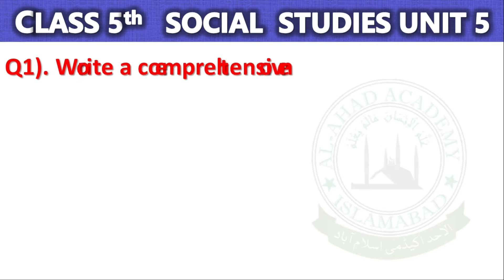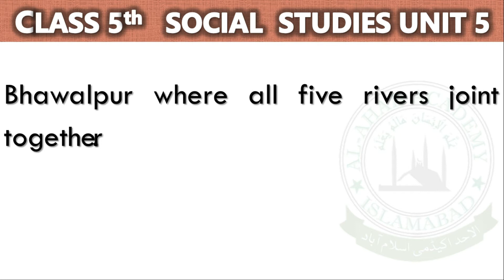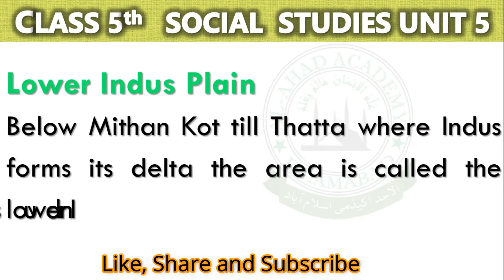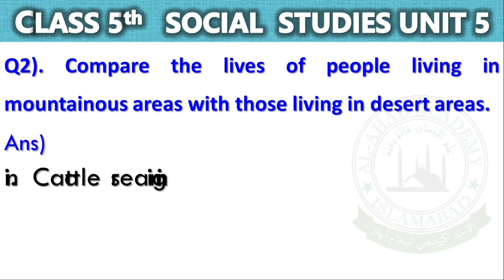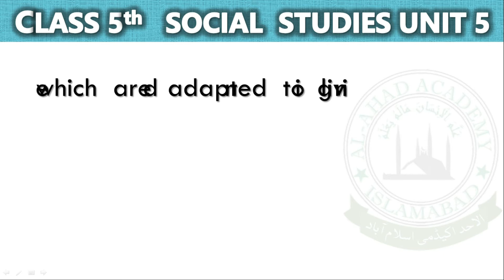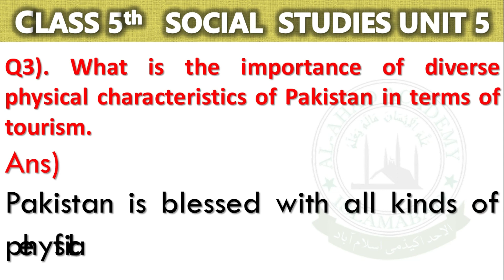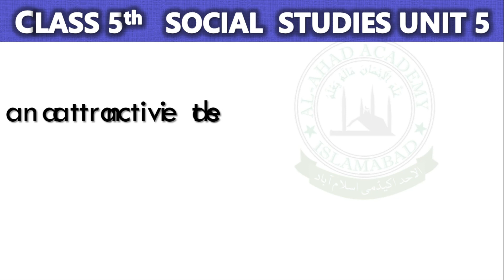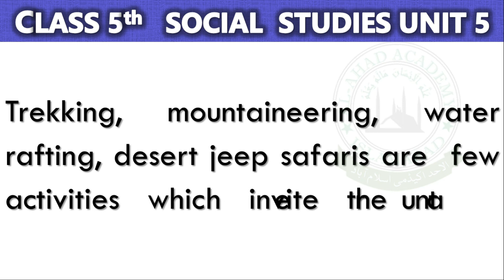Class 5 SST Unit 5 Part 2 Physical Features of Pakistan Long Answers | Single National Curriculum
Unit 5 Part 2 Physical Features Of Pakistan
Long Answers Based on Single National Curriculum

0:00 Long Answers Physical Features of Pakistan
0:17 Write a comprehensive note on the plains of Pakistan.
0:57 The Upper Indus Plain
1:57 The Lower Indus Plain
3:06 Compare the lives of people living in mountainous areas with those living in desert areas.
5:33 What is the importance of diverse physical characteristics of Pakistan in terms of tourism.